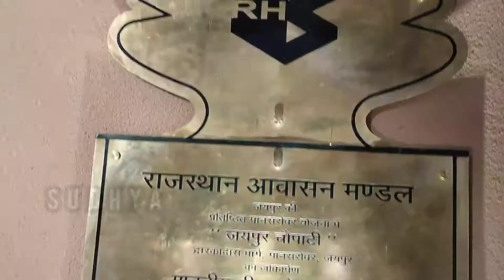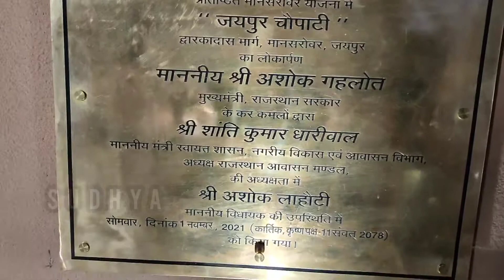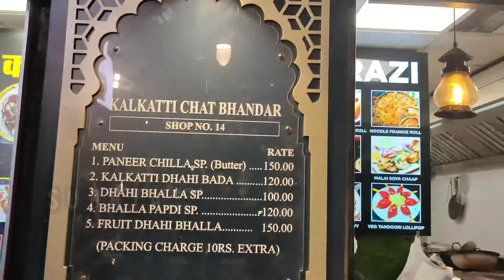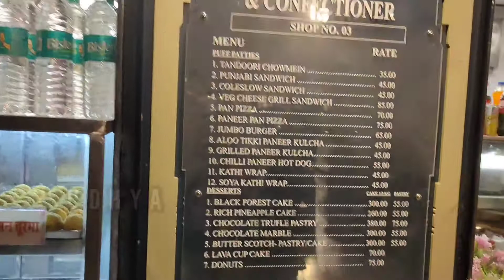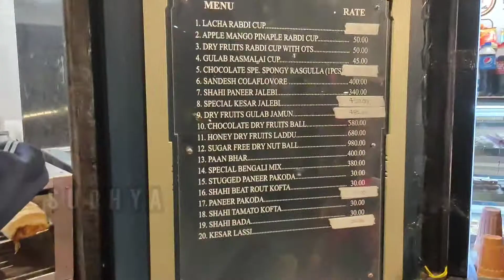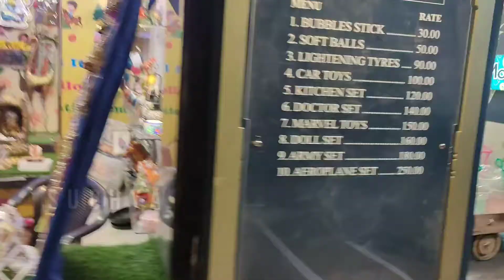जयपुर चौपाटी मानसरोवर | Jaipur Chaupati Mansarovar | Full Detailed Video | Timing,Ticket Price,Menu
हेलो दोस्तों इस वीडियो में मैंने आपको जयपुर चौपाटी दिखाई हैं जो की जयपुर के मानसरोवर में बनाई गई हैं
दोस्तों इसका उद्घाटन 1 नवंबर 2021 को राजस्थान के मुख्यमंत्री श्री अशोक गहलोत जी द्वारा किया गया हैं | दोस्तों जयपुर चौपाटी देखने में बहुत ही सुन्दर बनाई गई हैं और यहां पर बैठने की जो व्यवस्था हैं वो बहुत ही शानदार तरीके से बनाई गई हैं और यहां पर हर रात को 7 से 8 बजे तक लाइव बैंड द्वारा शानदार प्रस्तुति दी जाती हैं जो मेने आपको वीडियो में पूरा दिखाया हैं यहां की जो सारी दुकानें हैं वो दिखाई हैं दोस्तों
वीडियो में तो दोस्तों वीडियो को पूरा जरूर देखिएगा
धन्यवाद

Ticket Price:- 10 Rs. only

Total Shop's- 22

Address :-  Dwarka das marg, Mansarovar Sector 11, Mansarovar,Jaipur Rajasthan,302001